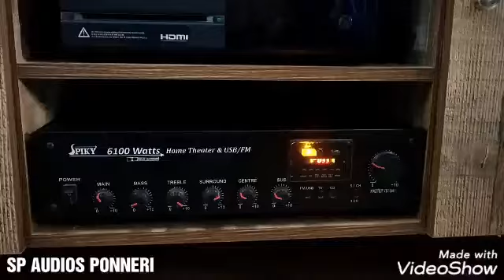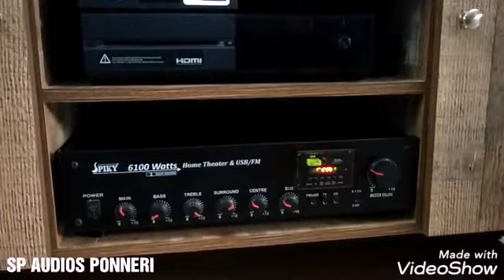5.1 channel manual amplifier with high quality surround 9566500253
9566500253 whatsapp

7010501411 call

Sp audios ponneri